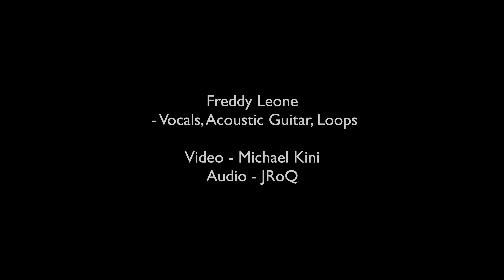LIVEMUSICHAWAII.COM presents: “Coming Home” by Leon Bridges (cover by Freddy Leone)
LIVEMUSICHAWAII.COM is a site dedicated to featuring quality music entertainment from Hawaii-based artists.

This video features r&b/soul singer/songwriter… FREDDY LEONE

Freddy Leone covers “Coming Home” by Leon Bridges

Video: Michael Kini
Audio: JRoQ